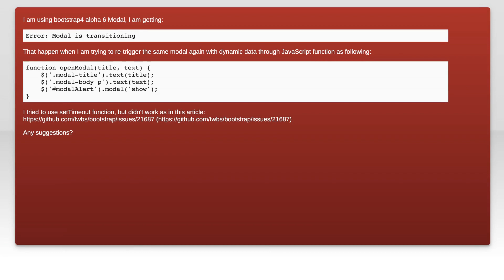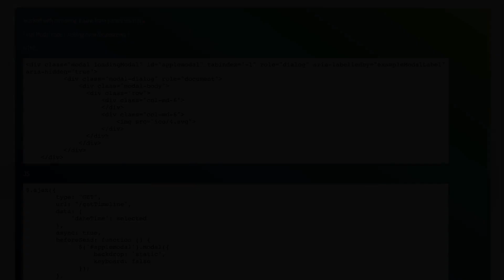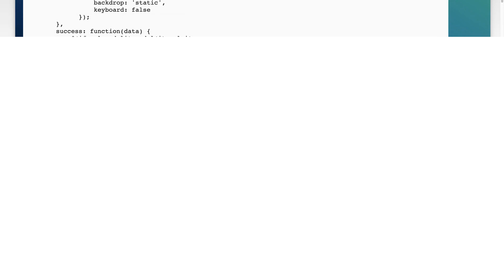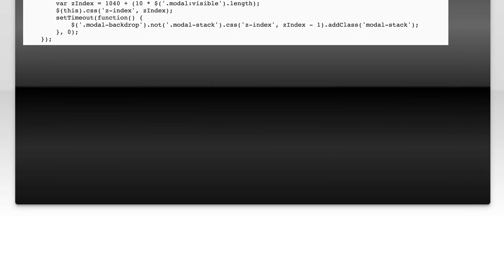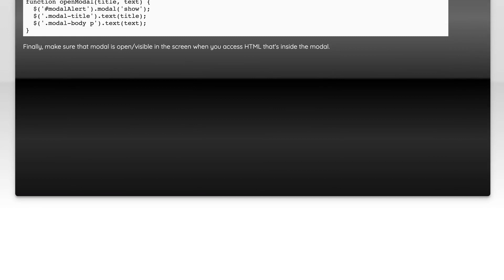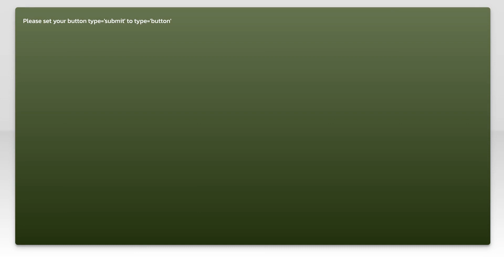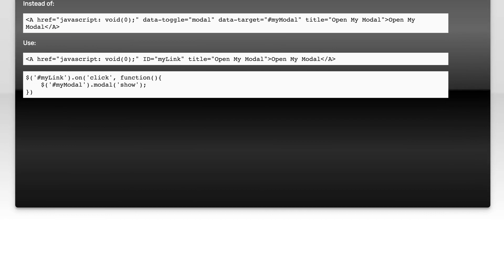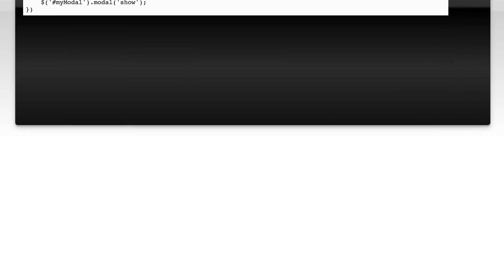Modal is transitioning error with bootstrap4 alpha6 modal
javascript: Modal is transitioning error with bootstrap4 alpha6 modal

Related to: javascript, jquery, modal-dialog, bootstrap-4